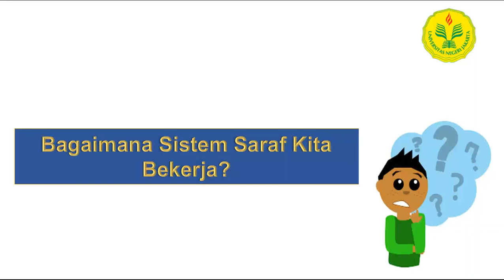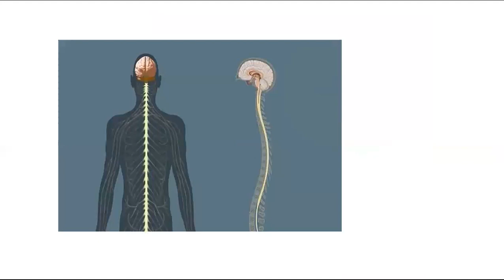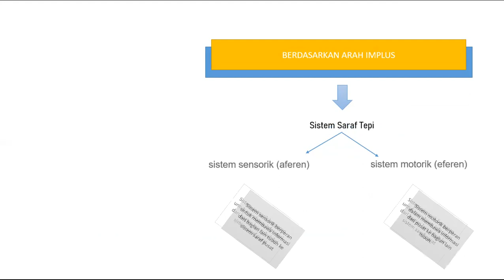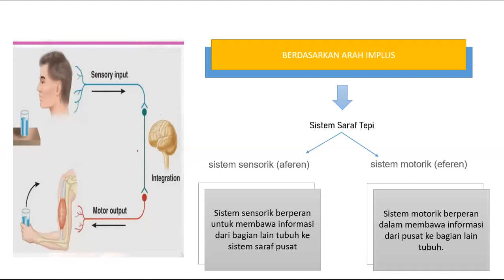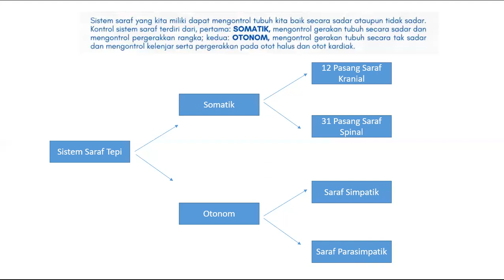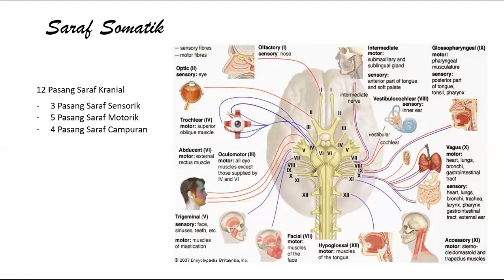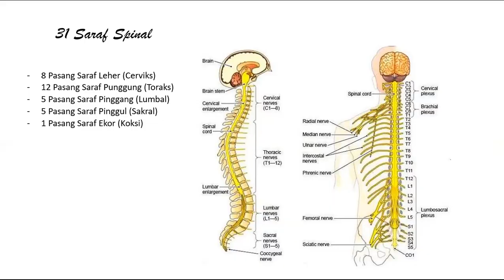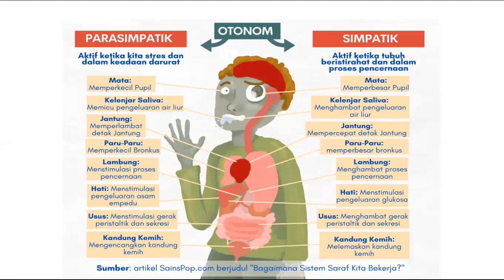Anatomi dan Fsiologi Sistem Saraf Tepi_Najmah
Sturktur dan Fisiologi Hewan: Najmah_Sistem Saraf Tepi